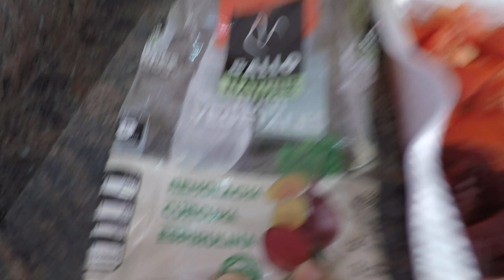COMIDA RECUPERACIÓN 8x1000 R-2' PRIMERAS SERIES DE ALTA CALIDAD entrenamiento Maratón Valencia 2023